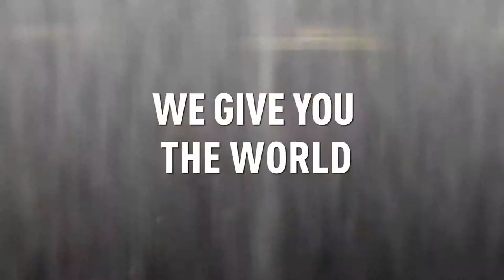La Rocca We Give You The World Campaign